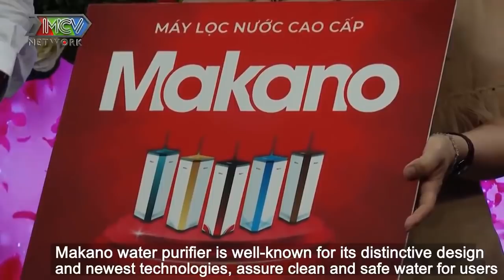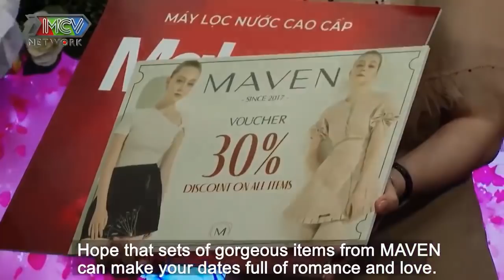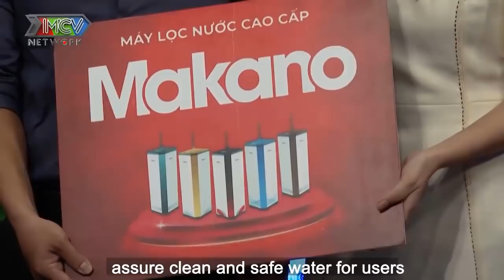NÀNG SỢ LẤY CHÀNG VỀ CHÀNG CHỈ ÔM ĐIỆN THOẠI KHÔNG ÔM MÌNH và CÁI KẾT KHÔNG TƯỞNG | 69 CÁCH YÊU